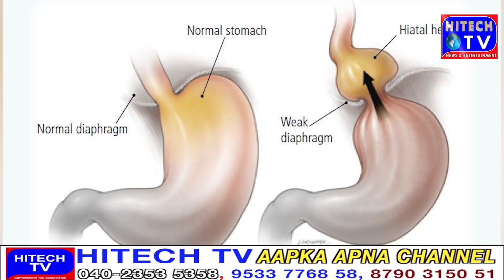How to remove the complaint of acidity between meals?